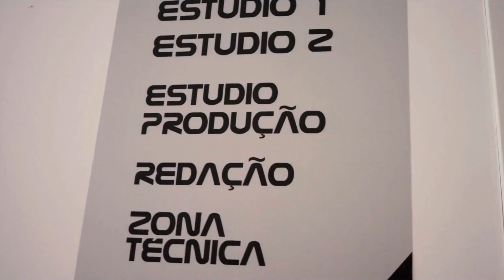Feliz Natal 2023 e Bom Ano Novo de 2024!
A Rádio Alto Ave deseja-lhe um feliz Natal e um bom Ano Novo!

O vídeo de Natal da RAA está disponivel com voz de Liliana Ramos e com imagens exlcusivas dos estúdios da rádio, dos seus locutores e dos participantes da rúbrica Palco da Rádio.